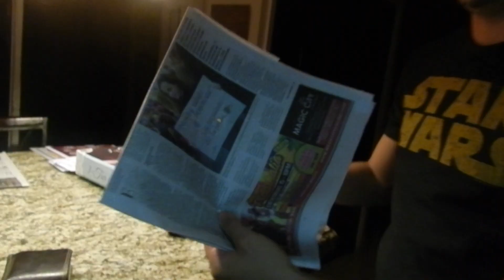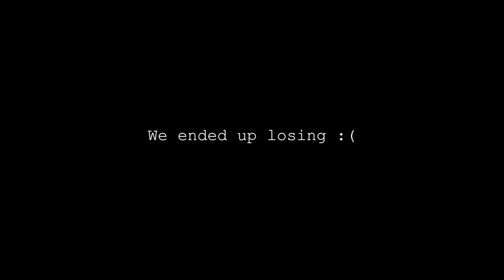HE ALMOST SHOT HIM!! (FREAKOUT)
I showed jonathan a gun (fake) that I bought and he really wanted to try the carolina reaper. We also went to a basketball game at the highschool we went to.